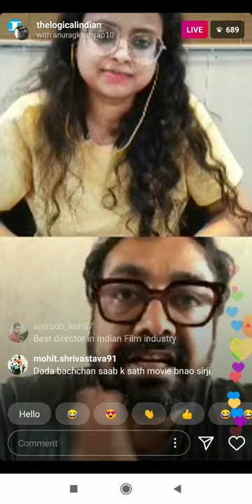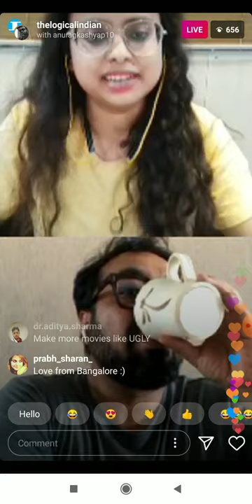Anurag kashyap live interview with The logical Indian part 2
Anurag kashyap interview with The logical Indian where talk's about cinema as an individual perspectives.